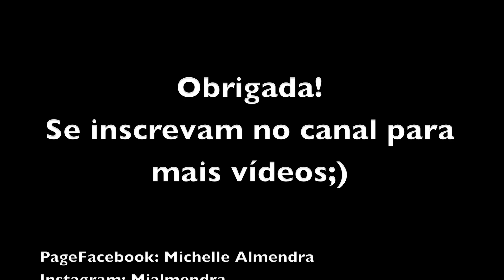Get ready with me: Academia❤ Look neutro